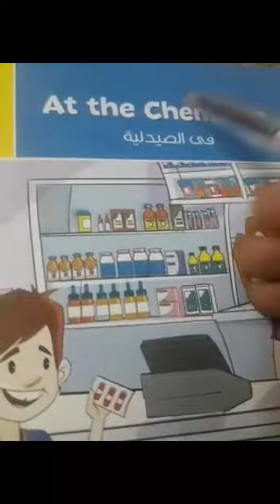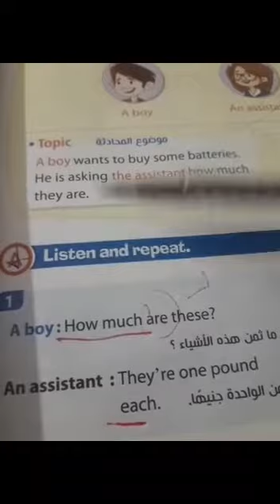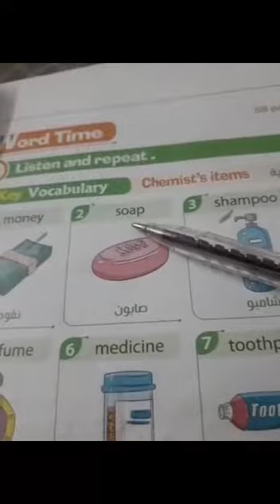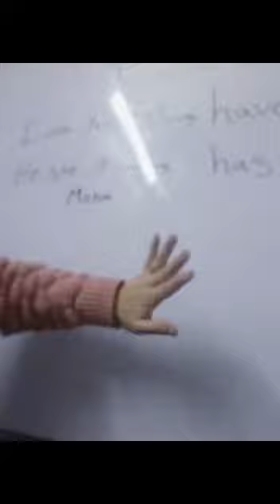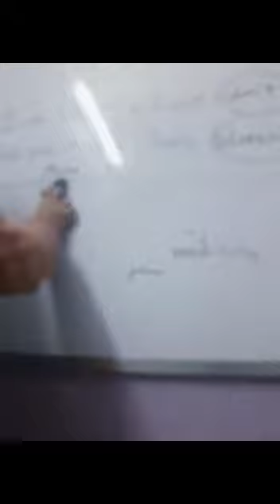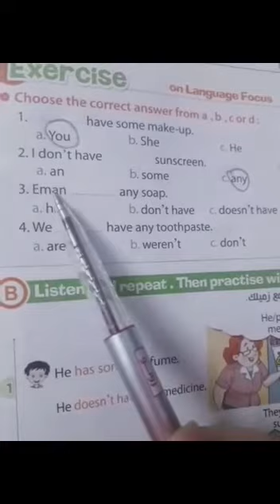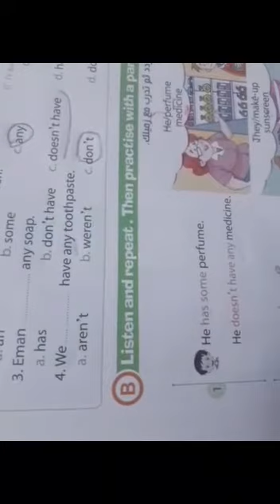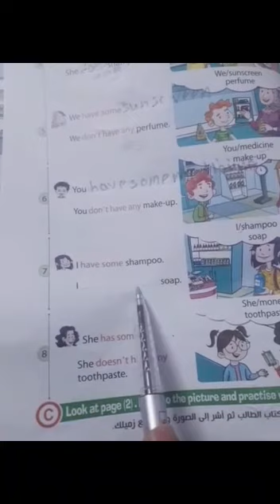الصف الرابع الترم الثانى الوحده 7 Grammar grade 4 second term Unit 7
‏فيديو من Mrs,Amany salem